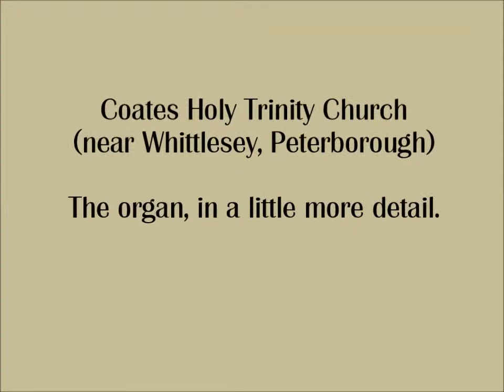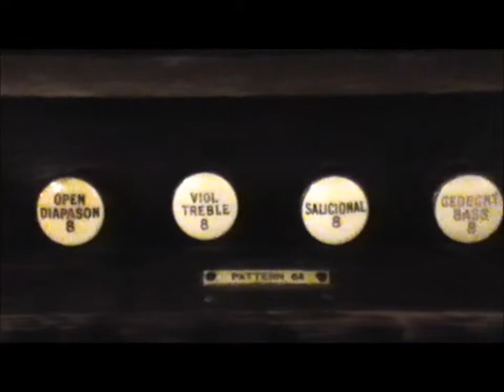The Casson organ at Coates - more detail for organ buffs.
Some footage of the case and pipework; a look at the stops and various controls. Ending with one of my dreadful doodles to show off a few stops. Sadly the sound on my video camera is not great.